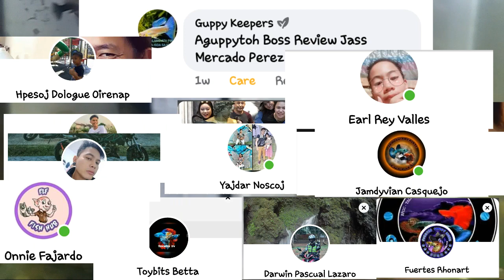How to make diy fry trap unique and easy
Simple and unique but easy to do it your self fry trap